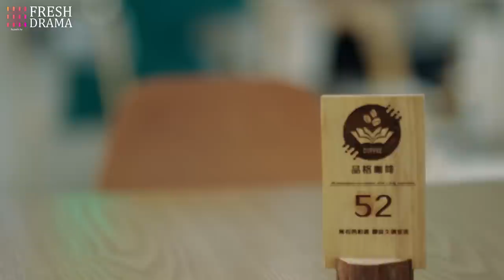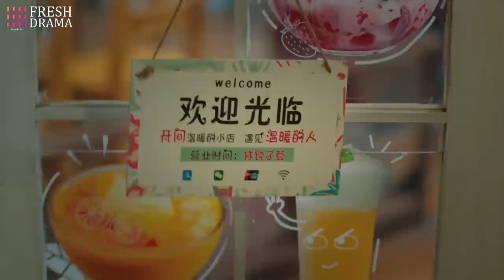【Multi sub】Flirting with My Enemy EP31 | Zhang Han, Wang Xiaochen | CDrama Base